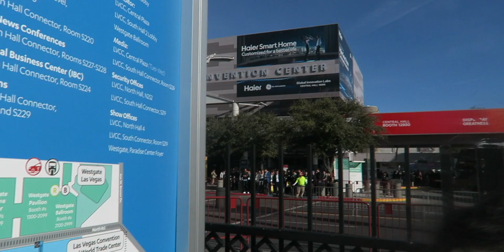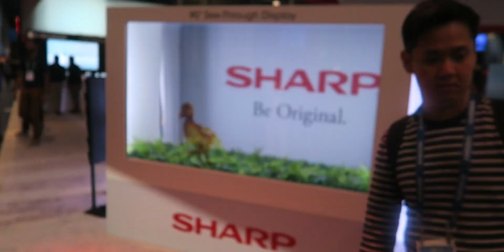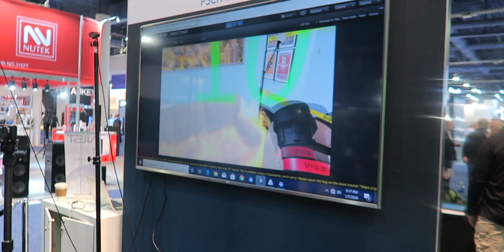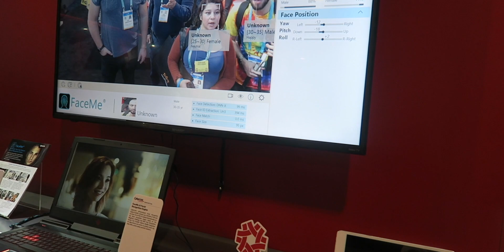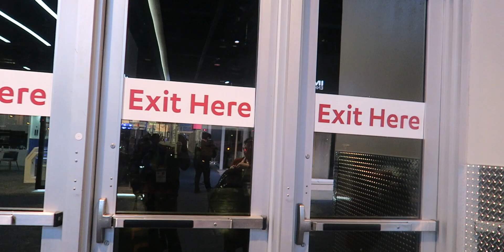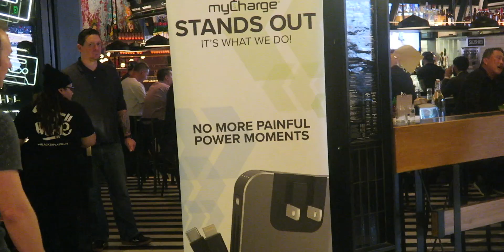WE MET JOEY FATONE! (CES DAY 3)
We met Joey Fatone at an awesome launch party for MyCharge Hub Turbo!